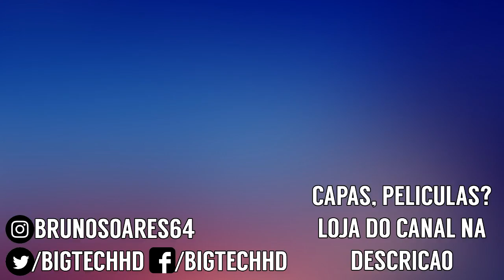Xiaomi Mi 8 PRO PT-BR | Desbloqueio biométrico direto na tela | BigTech